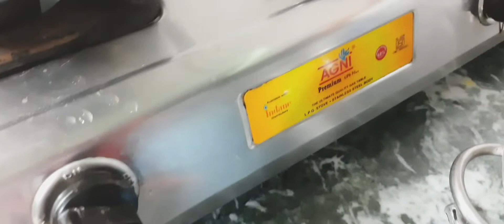mynewrecipe aisha dish ki nam sunte hi banane ka mn kare